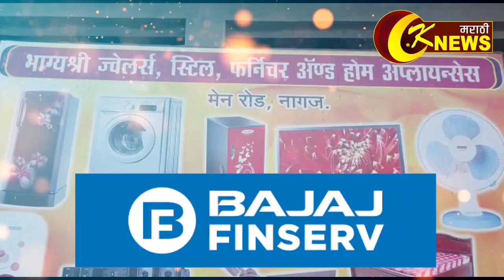कवठेमंकाळ कुची येथे मालाई देवी यात्रा मोठ्या उत्साहात संपन्न